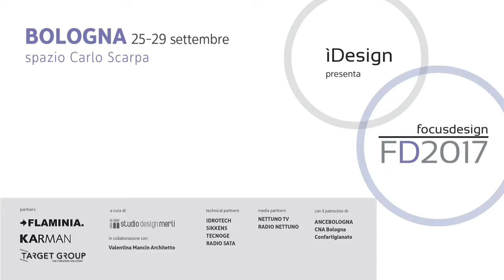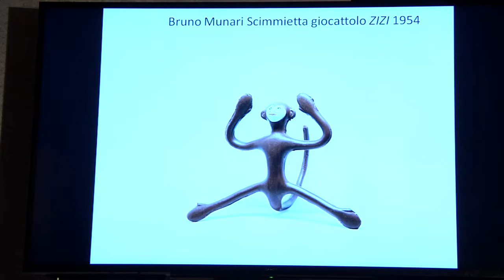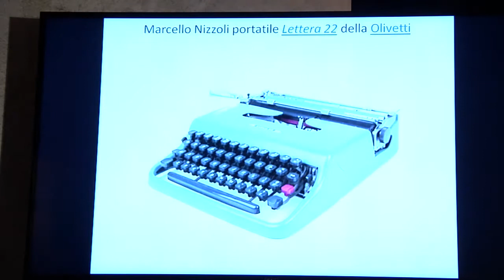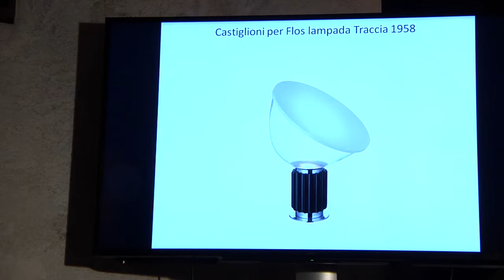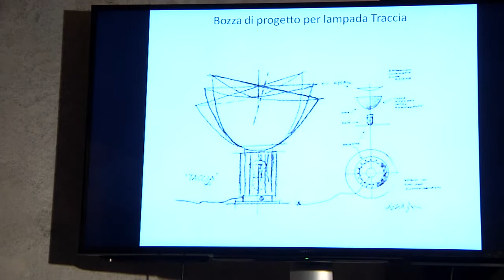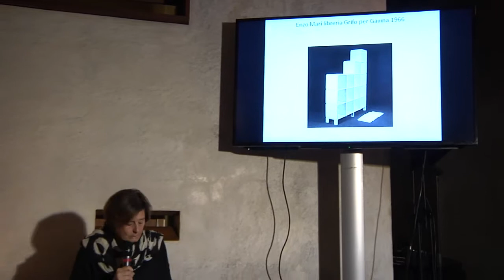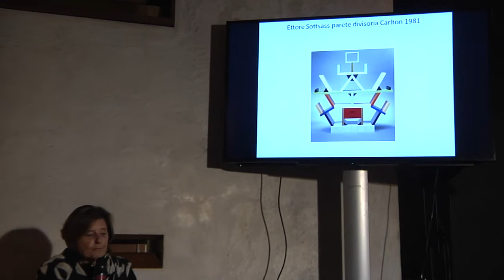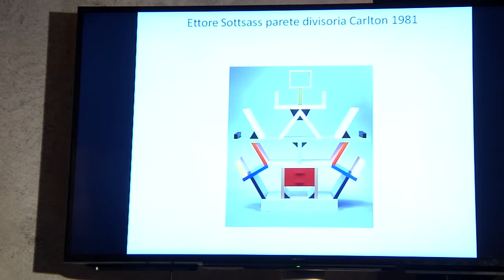IL DISEGNO INDUSTRIALE MODERNO. UNA STORIA ITALIANA - FD2017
SILVIA EVANGELISTI
Docente Arti Visive UNIBO